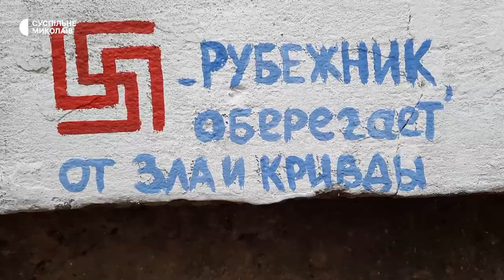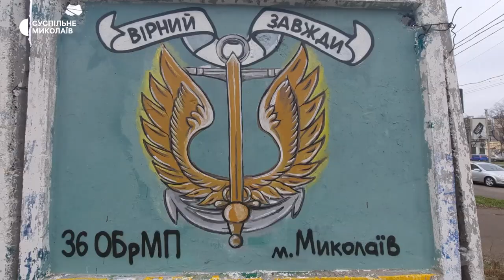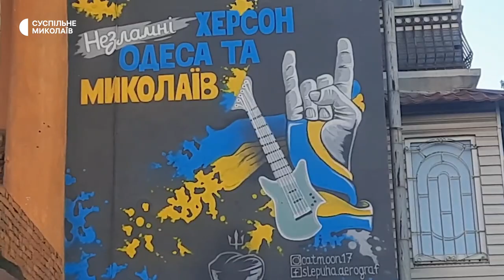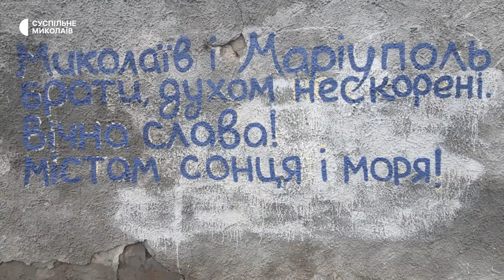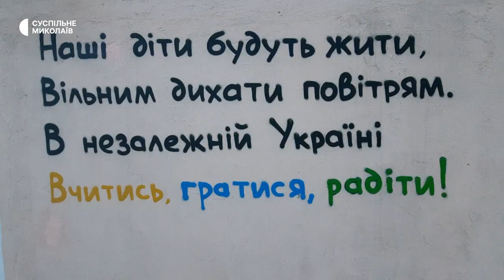Вуличні художники проти війни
У Миколаєві митці продовжують свою роботу навіть під час війни. І хоча спершу творчість була призупинена через постійні обстріли міста, війна стала новою відправною точкою для вуличного мистецтва.

Автор - Назарій Рубаняк. Оператори - Євген Мінаков, Юрій Руденко.